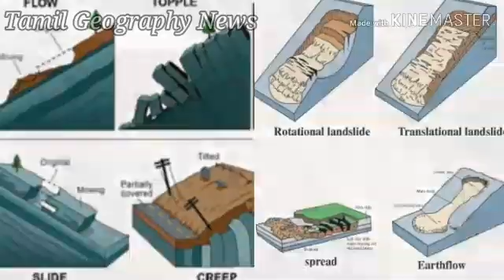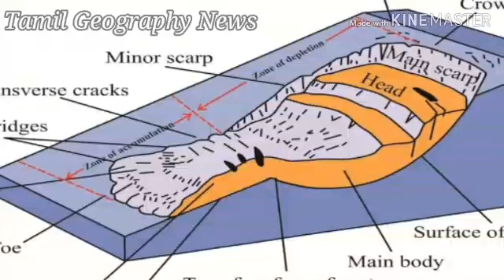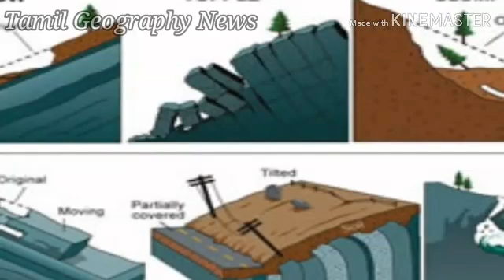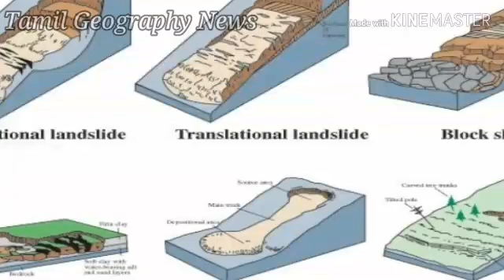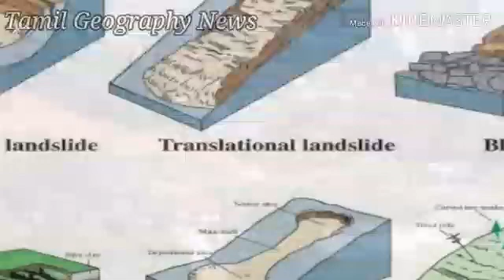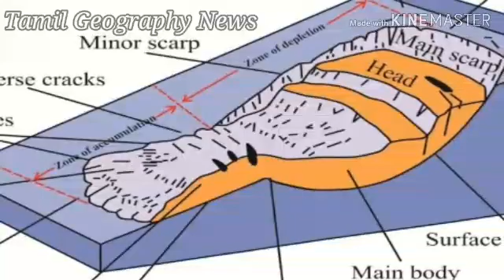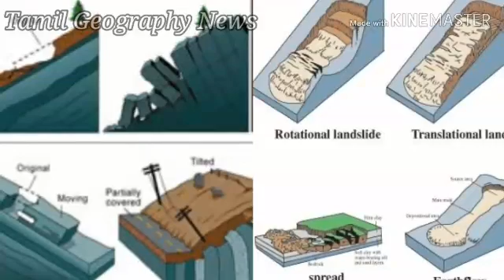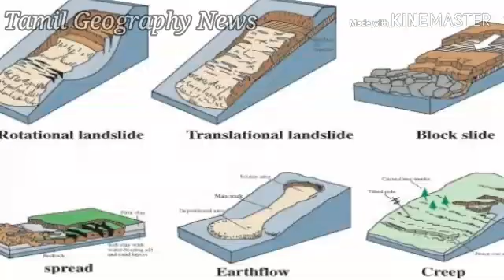மண்சரிவு |Landslide - Natural Disaster | Tamil Geography News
Landslide - Natural Disaster

This video is explain to landslide. land slide is a natural disaster. especially landslide occurred in upcountry site. this video mentioned are what is the landslide, causes of landslide, effects of landslide and solution.

Thanks.